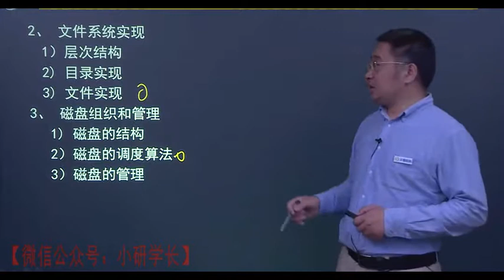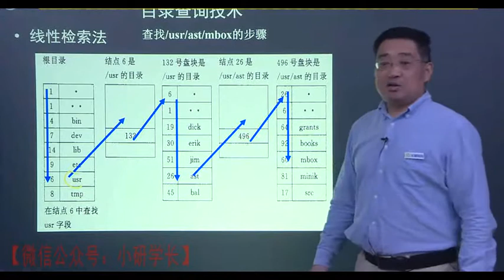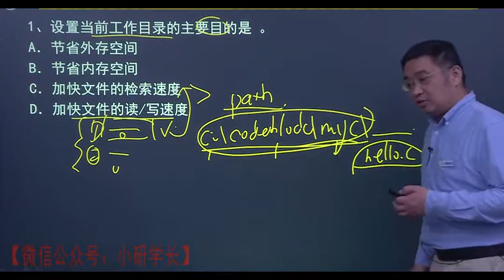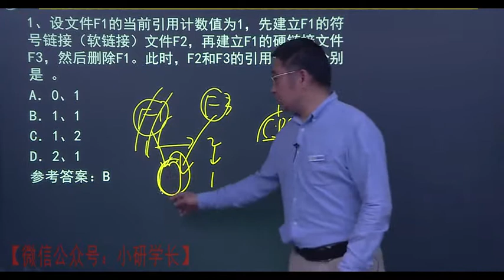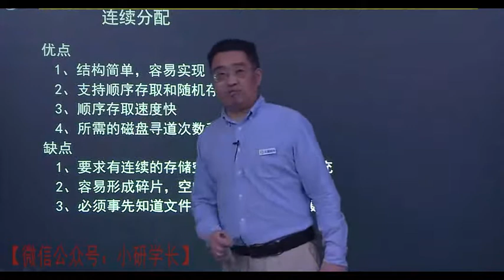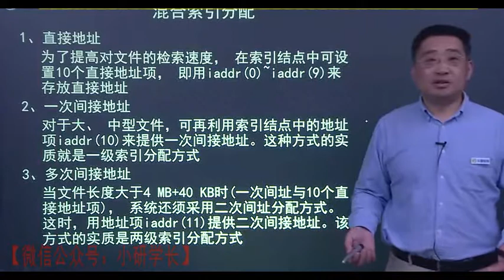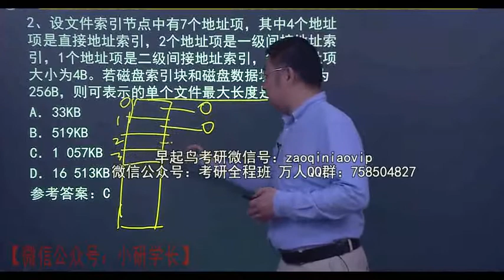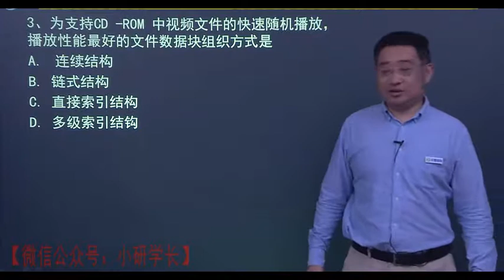019—20考研计算机强化课程操作系统第四章（1）